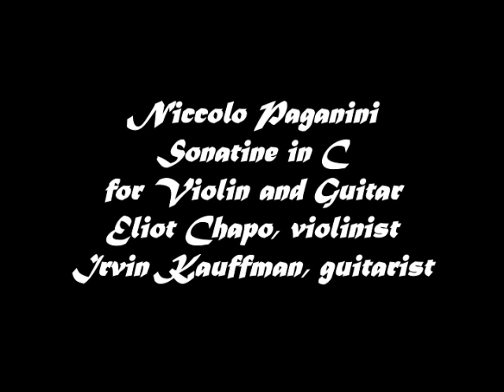Niccolo Paganini (1782 - 1840) Sonatine in C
Eliot Chapo, violinist and Irvin Kauffman, guitarist perform the Niccolo Paganini (27 October 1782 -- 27 May 1840) Sonatine in C for Violin and Guitar in a sensuously romantic performance on a  live concert from 1976 in NYC.